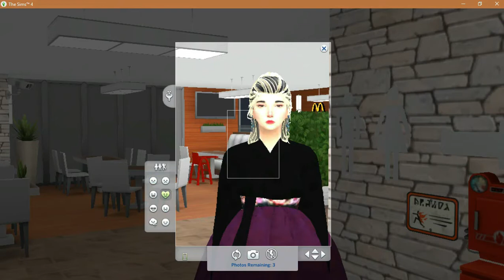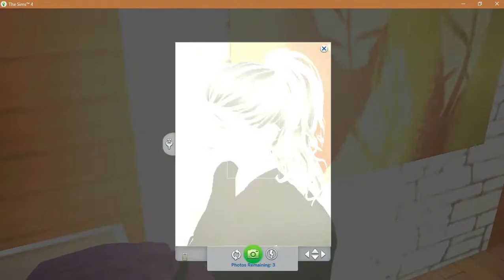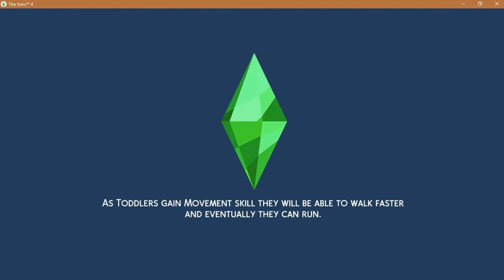Bersenang-Senang di MCD bersama Housmate. Tapi Rebbecca di tinggal Pulang !!! | The Sims 4 | Part 9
The Sims 4  (Rebecca The sims 4 Part 8)
Di sini Rebeca ada di dunia sims (horeee...), sebelumnya rebeca ada di las Vegas night : temptation in the city. Di sini kehidupan rebecca tidak kalah serunya dari las Vegas.

Penasaran? (Tonton Vidio ini sampai selesai )

o ya , kalian yang penasaran kehidupan rebeca di las vegas night : Temptation in the city ini Linknya :